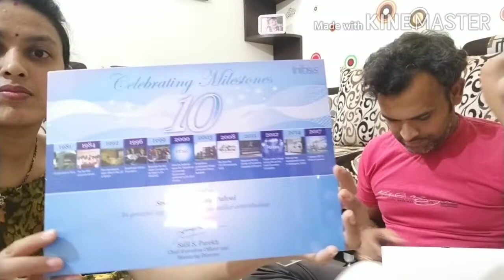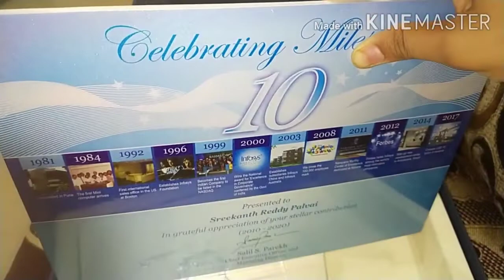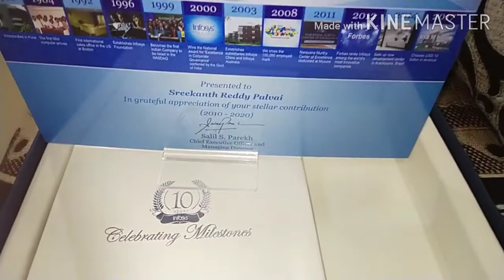Vlog//My hubby got a gift from his office//Surprise gift//but why..?? Unboxing the gift//🤭🤭🤭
Hello Friends
This is Manasa